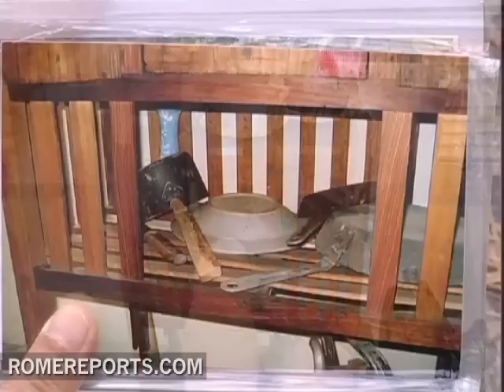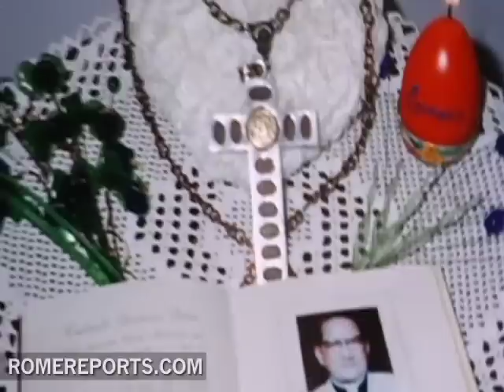Sister of Cardinal Van Thuan recalls stories of her brother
Tien Therese is one seven siblings of Vietnamese Cardinal Van Thuan, whose life and legacy continue to serve as a beacon of hope in his native country.  The late cardinal's case is currently being considered for beatification.  Tien reminisces about birthday parties, family reunions and travels.